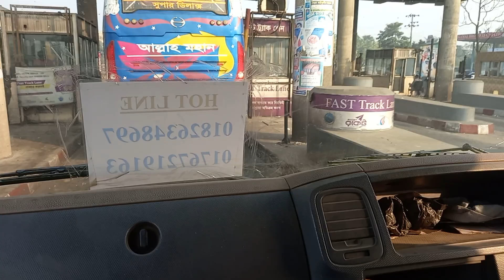টোকেন ছাড়ে কিভাবে শহর আসে যায়